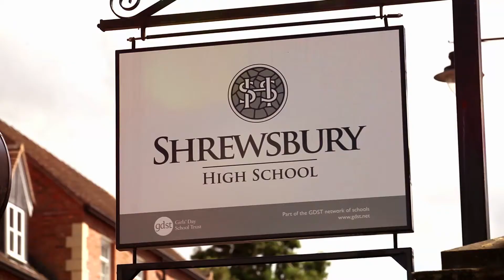Soup Creative - University Centre Shrewsbury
Another film for the University of Chester we produced this Summer, is this beautiful life-style promotional film for a new University Centre in Shrewsbury. The University of Chester and Shropshire Council are working in collaboration to deliver an exceptional higher education centre in Shrewsbury to encourage local students to stay in the area, gain their qualifications and  go on to develop their career working with some of the fantastic local companies in Shropshire.

We wanted to make sure the stunning architecture in Shrewsbury, as well as the beautiful surrounding rural rolling hills were all included.

A special thanks to the smiley student faces at Shrewsbury Sixth Form College, Lindsay at Golden Kite Solutions and Liz at Morris Property.